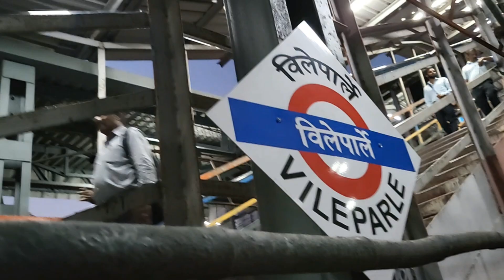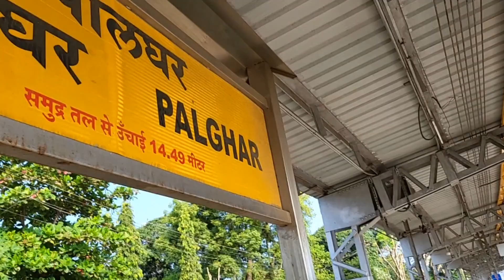Hum sab chale palghar | part 1| @Confusetone55